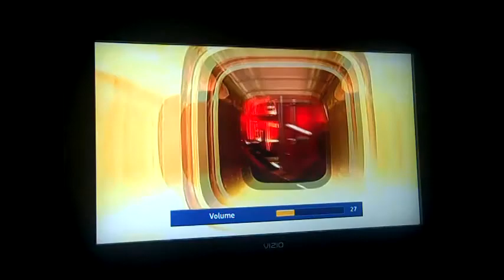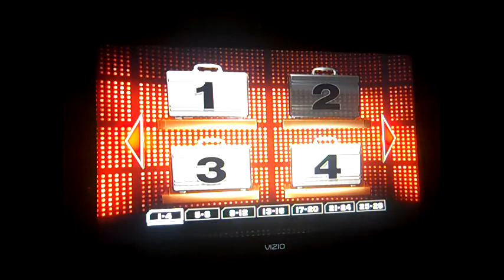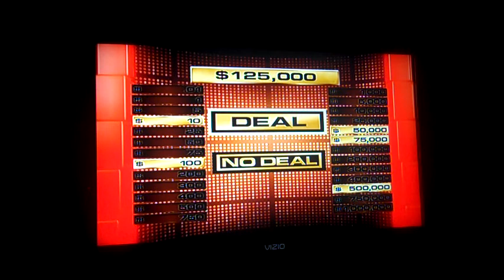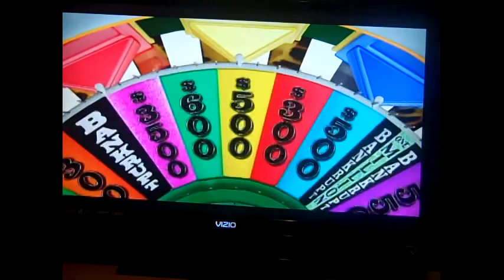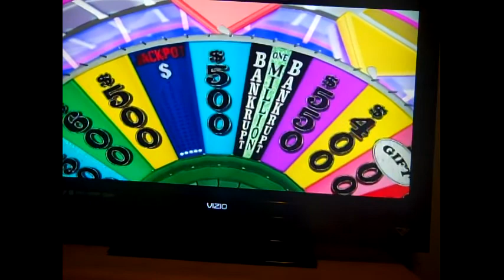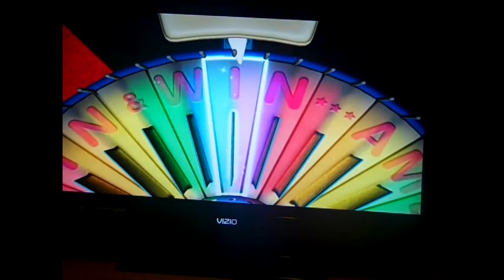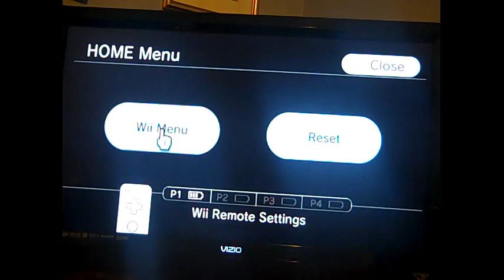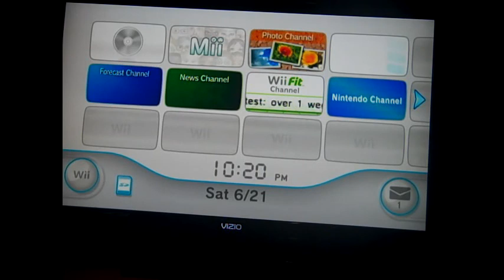Saturday Night Reception Night 172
It is time for night 172 of Saturday Night Reception and we are doing our next game run of Deal Or No Deal for the DVD game. We have switch our video game play and our variety segment and we are doing both showdowns of Wheel Of Fortune for the PS3. Finally, we got Family Game Night for the Wii and we got fun party games that get your mind going. We hope you like night 172 of SNR and we will see you in night 173 of SNR and we will see you in my next video. :)